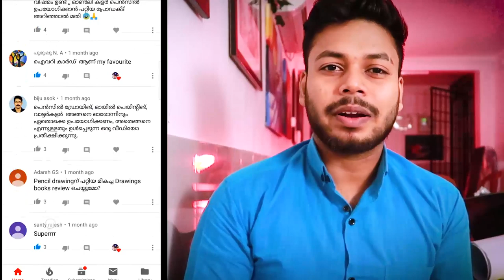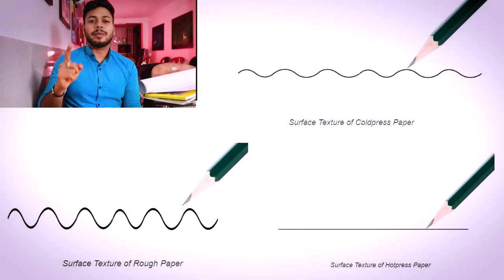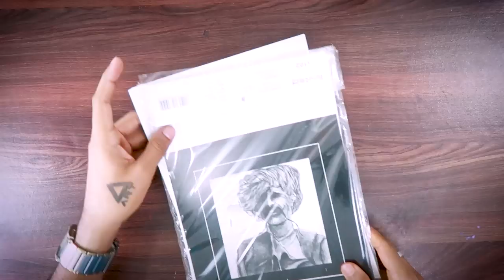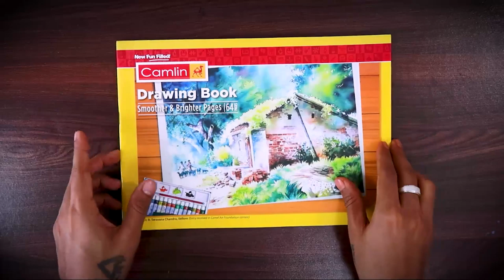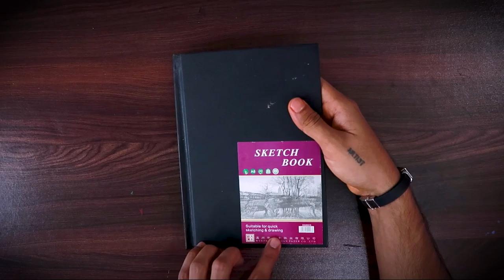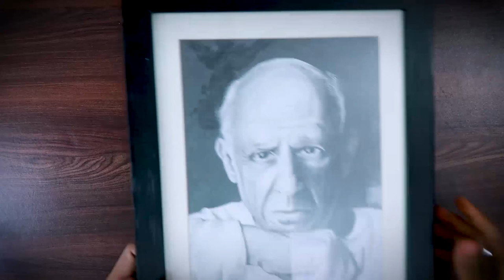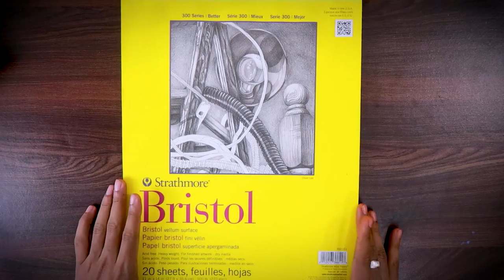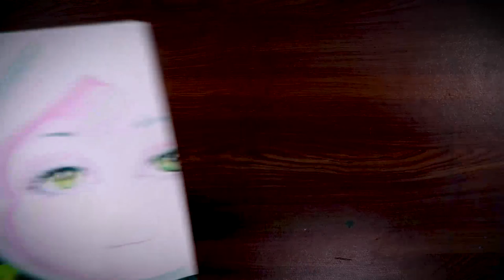നന്നായി ചിത്രം വരക്കാൻ use ചെയ്യേണ്ട Drawing Paper | Malayalam Art Tutorial #40